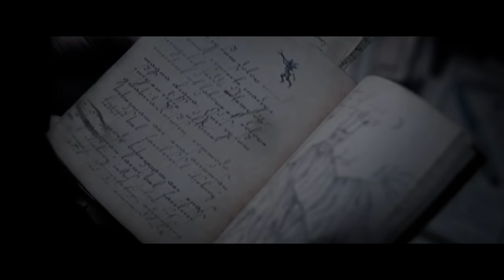The Unholy - Official Trailer - At Cinemas Now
When God builds a church, ᛭he devil builds a chapel next door. 🩸🕊᛭he UnholyMovie​ At Cinemas Now

The Unholy follows Alice, a young hearing-impaired girl who, after a supposed visitation from the Virgin Mary, is inexplicably able to hear, speak and heal the sick. As word spreads and people from near and far flock to witness her miracles, a disgraced journalist (Jeffrey Dean Morgan) hoping to revive his career visits the small New England town to investigate. When terrifying events begin to happen all around, he starts to question if these phenomena are the works of the Virgin Mary or something much more sinister. The Unholy is produced by Sam Raimi, Rob Tapert and Evan Spiliotopoulos, written for the screen and directed by Evan Spiliotopoulos, and is based upon James Herbert’s best-selling book Shrine.

Written for the Screen and Directed by:
Evan Spiliotopoulos

Based upon the book Shrine by:
James Herbert

Produced by:
Sam Raimi
Rob Tapert
 Evan Spiliotopoulos

Executive Producers:
Andrea Ajemian
Romel Adam

Cast:
Jeffrey Dean Morgan
Katie Aselton
William Sadler
Cricket Brown
with Diogo Morgado
and Cary Elwes